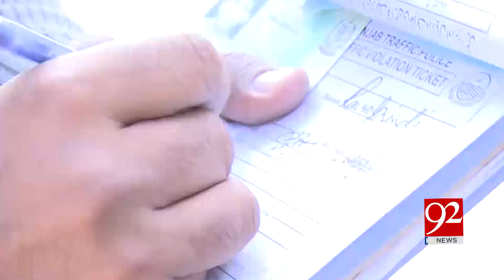Ghora Gari' driver surprised everyone by wearing Helmet | 8 Dec 2018 | 92NewsHD